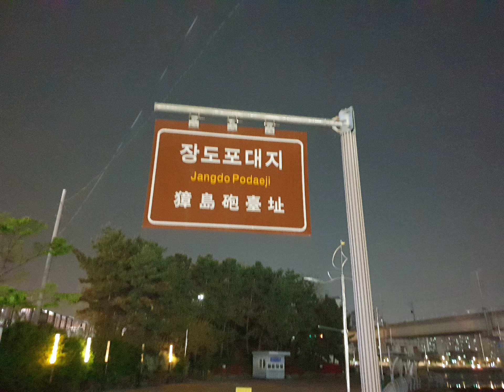20240419 군포철쭉축제 D-1 돌아나와 수리산역 시흥 월곶역 월곶 월곶포구 소래철교 소래포구 수인분당선 소래역 풍경 ^^